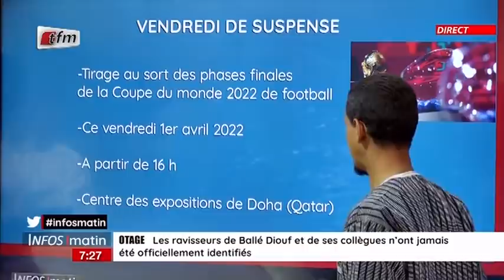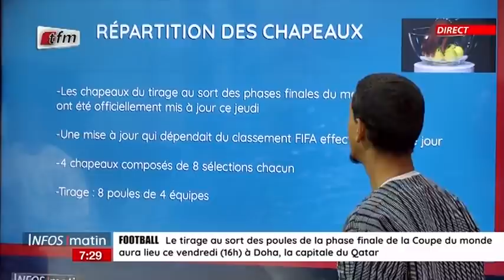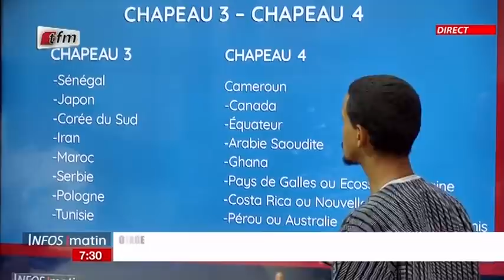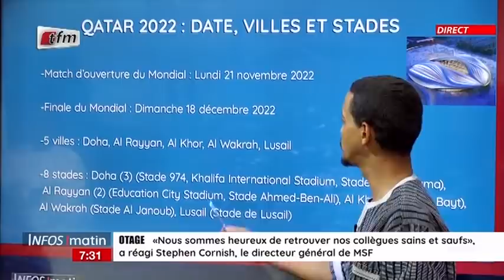Un jour, une actu: Tout sur le tirage au sort des poules du Mondial de football 2022